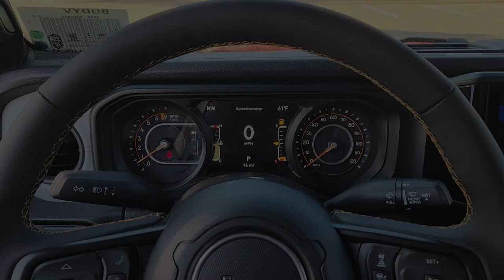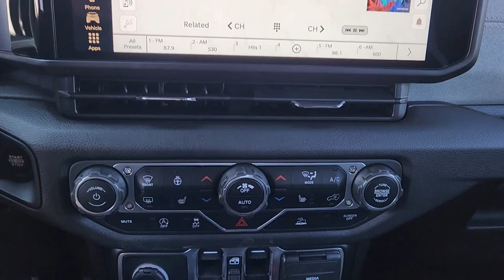2024 Jeep Gladiator Richardson, Dallas, Garland, Plano, Addison RL100495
Firecracker Red Clearcoat New 2024 Jeep Gladiator Sport available in 1321 Central Express Way, Richardson, Texas at Richardson CJDR. Servicing the Richardson, Dallas, Garland, Plano, Addison area.

Richardson CJDR
1321 Central Express Way